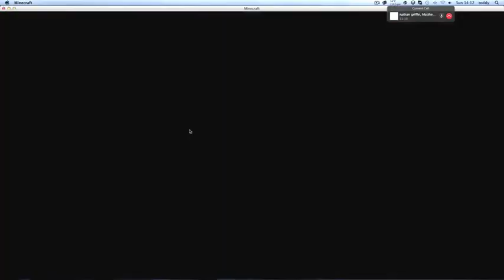The Gang Play - Minecraft: Episode 3: Glass Roof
A new minecraft, with the gang, Matt, Toddy and Nathan. We are on quest to bulid the ultamite house possible for the three minecraft muskateeres.

We don't own this texture pack, we just use this for better graphics and a cleaner look.